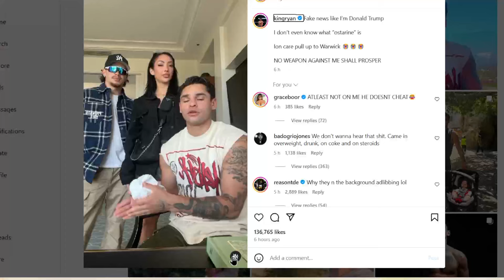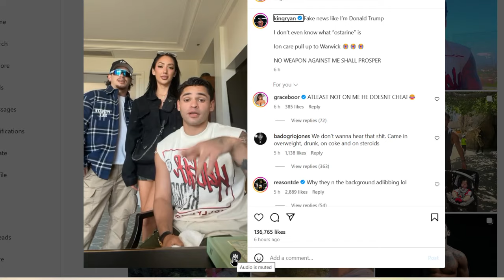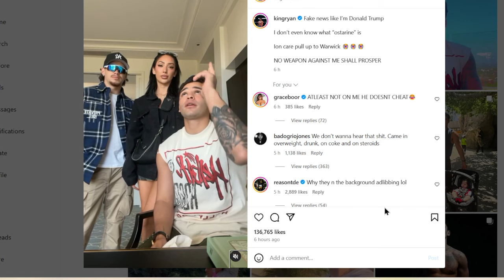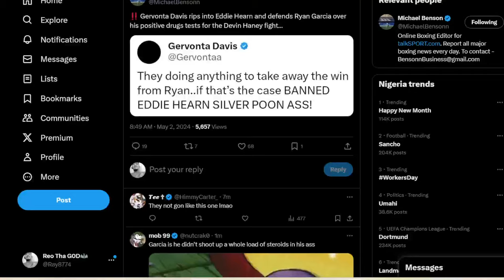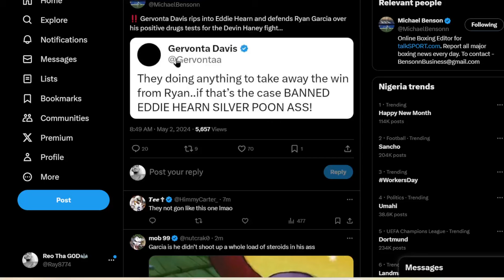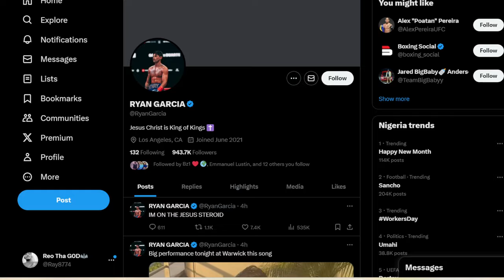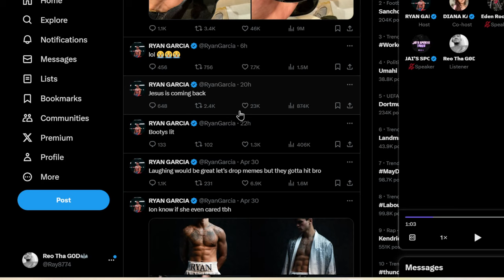Ryan Garcia goes crazy after testing positive for STEROIDS| Devin Haney & Gervonta Davis REACTS!